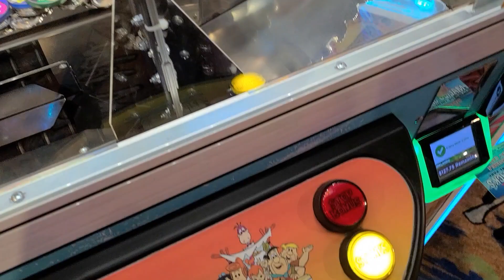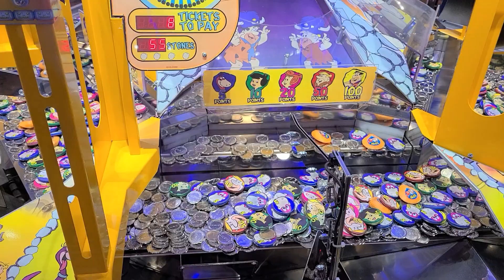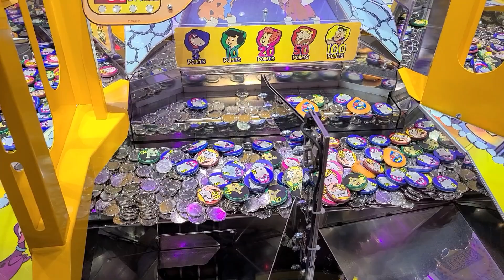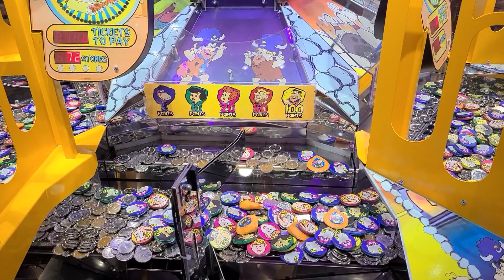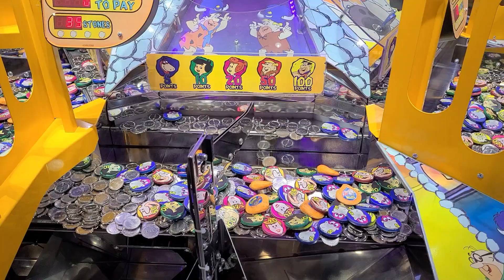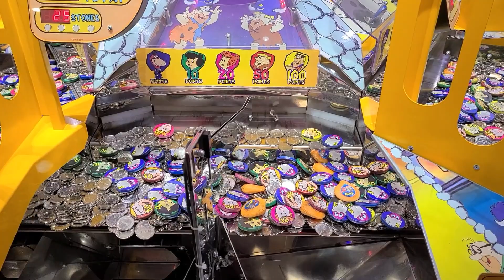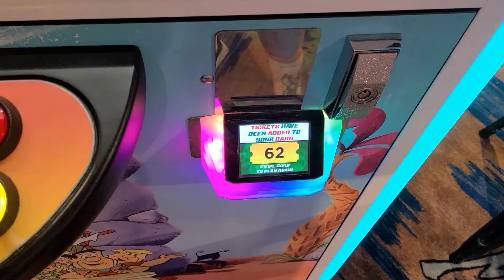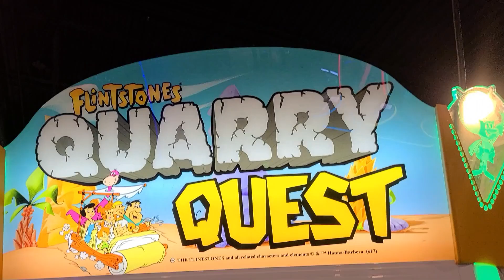The Flintstones Coin Pusher at Malibu Jack's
We played The Flintstones Coin Pusher at Malibu Jack's in Louisville KY!

Do you have "BLACKMAIL" (sub-love) you want opened on the channel? Send it to: